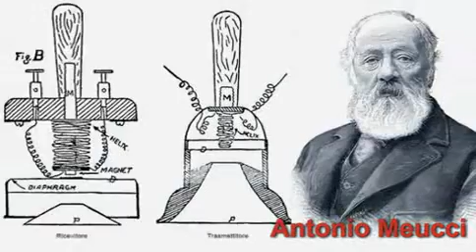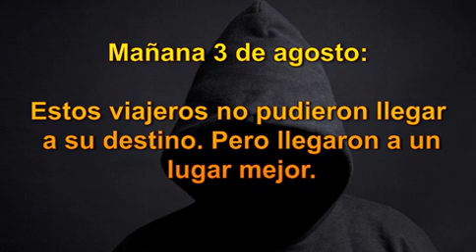Nunca imaginó la trascendencia de su invento